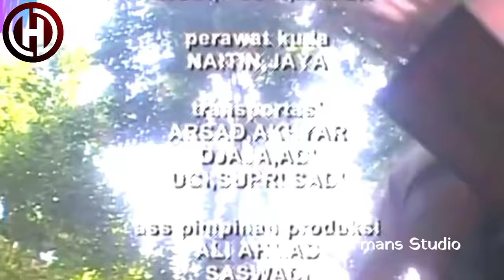Tutur Tinular Episode 35 Kamandanu Melawan Arya Dwipangga Pendekar Syair Berdarah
Tutur Tinular Episode 35 berjudul Sumpah Arya Dwipangga

pada episode ini menampilkan:
arya kamandanu vs pendekar syair berdarah
kesaktian kamandanu yang luar biasa
tutur tinular 1997
anto wijaya sebagai kamandanu
ajian segorogeni vs pendekar syair berdarah
siasat dewi sambi
kecemasan sakawuni
sakawuni hamil
putra arya kamandanu

pemeran:
Anto Wijaya sebagai Arya Kamandanu
Lie Yun Juan sebagai Mei Shin
Piet Ermas sebagai Arya Dwipangga/Pendekar Syair Berdarah
Deivy Zulyanti Nasution sebagai Nari Ratih
Murti Sari Dewi sebagai Sakawuni
Lamting sebagai Loe Shih Shan
Agus Kuncoro sebagai Raden Wijaya/Prabu Kertarajasa Jayawardhana
Chairil J.M. sebagai Mpu Ranubhaya
Hendra Cipta sebagai Mpu Hanggareksa
Syaiful Anwar sebagai Mpu Tong Bajil
Anika Hakim sebagai Dewi Sambi
Tizar Purbaya sebagai Prabu Kertanagara
Piet Pagau sebagai Prabu Jayakatwang & Mpu Lunggah
Nungki Kusumastuti sebagi Nararya Turukbali
Hadi Leo sebagai Lembu Sora
Herbi Latupeirissa sebagai Ranggalawe
Candy Satrio sebagai Patih Nambi
Rayvaldo Luntungan sebagai Rakai Dukut & Dyah Halayudha
Rizal Muhaimin sebagai Raden Ardharaja dan Ra Tanca
Johan Saimima sebagai Patih Kebo Mundarang
Yoga Pratama sebagai Jayanagara remaja
Irgi Ahmad Fahrezi sebagai Prabu Jayanagara
Hans Wanaghi sebagai Meng Chi
Wingky Harun sebagai Ki Ramparowang
Dian Sitoresmi sebagai Nini Ragarunting
Lilis Suganda sebagai Ayu Pupuh/Dewi Tunjung Biru
Teddy Uncle sebagai Pranaraja dan Mpu Wahana
Rizal Djibran sebagai Ra Kuti
Febriyanti sebagai Gayatri
Niken Ayu sebagai Tribhuwana Wijayatunggadewi kecil
Dhini Aminarti sebagai Tribhuwana Wijayatunggadewi
Fiscarina sebagai Dyah Wiyat
Yuni Sulistyawati sebagai Palastri, Luh Jinggan & Sitangsu
Wulan Guritno sebagai Praharsini
Trixie Fadriane Etheim sebagai Ayu Wandira kecil
Suzanna Meilia sebagai Sunggi, Dyah Dara Pethak, & Ayu Wandira dewasa
Benny Burnama sebagai Ki Pamungsu
Bambang Suryo sebagai Arya Wiraraja
Rendy Ricky Bramasta sebagai Banyak Kapuk
Deonardus sebagai Jambunada
M. Iqbal sebagai Panji Ketawang kecil
Sawung Sembadha sebagai Panji Ketawang remaja
Rizal Fadli sebagai tokoh figuran, Balunghura, Sado, & Panji Ketawang dewasa
Eddy Dhosa sebagai Kuda Prana
Risdo Alaro Matondang sebagai Gajah Mada
Rifki Alfarez sebagai Cakradara
Hendri Hendarto sebagai Kudamerta
David Macpal sebagai Dangdi
Anne J. Cotto sebagai Mertaraga
Irman F.R. Heryana sebagai Lanang Dhanapala
Aspar Paturusi sebagai Rekyan Wuru
S. Manan Dipa sebagai Ramapati, Wongkilur, Mpu Sasi, & Rakai Pamitihan
Fitria Anwar sebagai Kurantil
Tien Kadaryono sebagai Nyi Pamiji
Alex Bernard sebagai Kebo Kluyur, Shih Pie, & Wong Yin
Andre Yega sebagai Adirasa, Ikemese, & Jarawaha
Nani Somanegara sebagai Nyi Rongkot
Antoni Sumadi sebagai Ki Sugatabrahma
Rochim Lahatu sebagai Kebo Anabrang 1 dan Jabung Tarewes
Tanase sebagai Gajah Pagon & Kolo Rampis
Zainal Pattikawa sebagai Jaran Lejong dan Ra Wedeng
Norman Syam sebagai Jarawaha, Gajah Biru, & Ra Yuyu 2
Garnis Hermawan sebagai Langkir, Ra Tabi, dan Trisura
Steven Sakari sebagai Wong Chau
Ricky Husada sebagai Chan Pie
Land Sudirman Piyana sebagai Linggapati
Abhie Cancer sebagai Kau Hsing 2
Lilis Puspitasari sebagai Werdamurti & Jangir
Prie Panggie sebagai pemilik kedai , Ra Kawi, & Walikadep
Krisno Bossa sebagai Ki Bokor & Sampit
Uliasari sebagai Retno Palupi
Syamsul Gondo sebagai Wirot
Aldona Toncic sebagai Nyi Tumpeksekti
Tyas Wahono sebagai Wong Agung
Lella Anggraini sebagai Niluh Sekarsari
Tompo Salvatore sebagai Wangsa Halemu
Eddy Bakar Pare sebagai Janawidhi
Rita Zahara sebagai Dewi Upas
Joseph Ginting sebagai Dipangkaradasa
Yuki Alvan sebagai pejabat Tuban, Ra Glatik dan Ra Semi
Rani sebagai Istri Gajah Biru
Sarpan Laho sebagai pendekar
Pipih sebagai Dang Acharya
Jalak Elfath sebagai Jaran Bangkal dan Ra Pangsa
Diana Yusuf sebagai Nyi Sepang
Jack Wayan sebagai Sampang
Hernita Anindita sebagai Tunjung Putih
Bimasena sebagai Mpu Elam
Chairil JM sebagai Kebo Anabrang 2 dan Ikal-ikalan Bang
Mack Renaldo sebagai Suropati dan Mpu Krodamuka
Yadi Lubis sebagai Reksapati
Fairuzzabadi sebagai Cokor